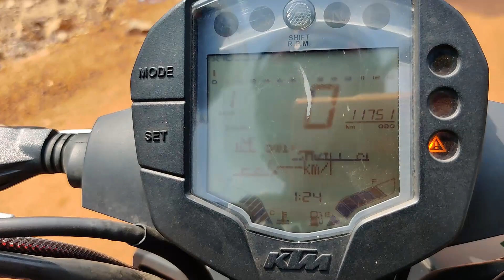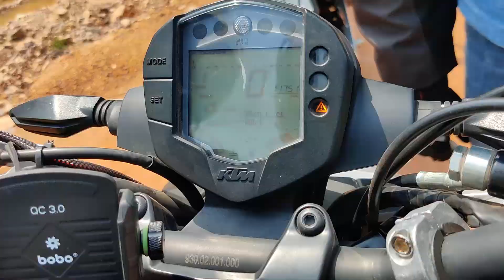Amazing water crossing | Subramanya trails Ep 1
Had an amazing time with @LoneRiderFromSouth @NKKDiaries @Ramnath @Madhu @Shastry

This video was shot using One plus 8 mobile phone and Smooth Q4 Gimbal

GEAR USED
○ My Camera
○ Mobile Gimbal
○ Boom Microphone
○ Tripod gorilla

To buy YI lite 4K action cam login